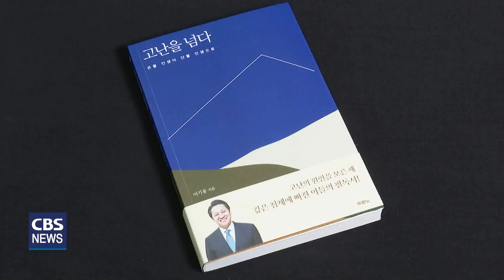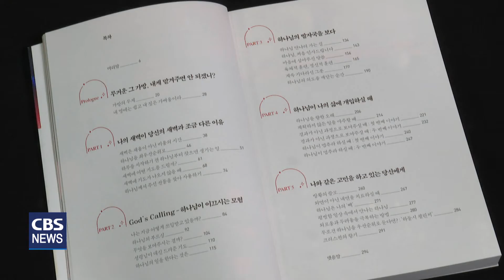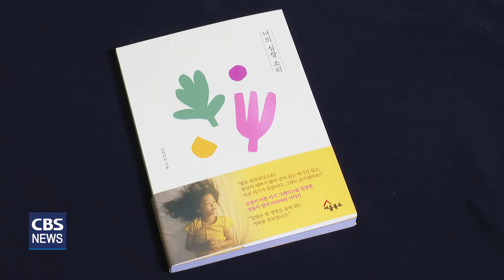[CBS 뉴스] 새로 나온 책 / '고난을 넘다' 외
고난 속에 있는 성도들을 위로하고 하나님을 바라볼 수 있도록 돕는 책이 나왔습니다.

또 새벽 기도의 은혜를 기록한 책과 입양의 과정에서 만난 하나님의 은혜를 나눈 책 등 새로 나온 책들을 소개합니다.

한혜인 기잡니다.

[고난을 넘다 / 이기용 / 두란노]

오랫동안 지역 사회를 위한 섬김 사역을 펼쳐온 신길교회 이기용 목사가 고난과 시련을 겪는 이들에게 위로의 메시지를 담은 책을 펴냈습니다.

책 '고난을 넘다'는 고난을 겪는 그리스도인들이 어떤 마음을 가져야 할지 강조합니다.

이기용 목사는 고난과 시련은 우리의 변화와 성숙을 이루는 길이라고 강조하면서, 평탄하기만 한 삶은 축복이 아니라고 말합니다.

고난을 당할 때 힘들어하고 어려워할 것이 아니라 고난을 바라보는 관점을 달리하라고 당부합니다.

이기용 목사 / 신길교회
(이 책이) 믿는 이들에게도 그렇지만 믿지 않는 이들에게도 엄청난 어려움 가운데 있는 이들에게도 다가가서 고난을 당하는 관점(의 변화가) 얼마나 그 사람을 일으킬 수 있나 변모시킬 수 있나 하는 것들이 좀 담겨 있습니다."

고난의 원인을 모르고 깊은 침체에 빠진 이들에게 위로와 힘이 되는 메시지를 전합니다.

[이기는 성도 / 이규현 / 두란노]

에스더서를 함께 읽으며 위기의 상황을 통찰하고 극복할 수 있도록 돕는 책이 출간됐습니다.

수영로교회 이규현 목사는 하나님의 이야기 속에 우리의 이야기가 들어가는 것이 섭리라며, 섭리의 중요성을 강조합니다.

이 목사는 삶이 힘들어도 하나님의 섭리 안에 있으면 두려울 것이 없다며 위기를 기회로 바꾸는 하나님을 신뢰하라고 조언합니다.

변호사이자 구독자 20만 유튜버로 활동 중인 저자는 과거 힘들었던 경험을 나누며, 2030 청년들에게 위로의 메시지를 전합니다.

저자는 최선을 다했지만 만족스럽지 않은 결과에 불안한 삶을 살아왔지만, 새벽 기도를 통해 하나님을 온전히 만나면서 불안의 문제가 해결됐다고 고백합니다.

그러면서 하나님께 모든 것을 맡길 때 독자들의 삶에도 상상을 뛰어 넘는 가장 좋은 길이 열릴 것이라고 전합니다.

[너의 심장 소리 / 김마리아 / 세움북스]

입양으로 이룬 한 가정의 성장기를 담은 책입니다.

정원사이자 엄마인 저자는 심장이 아픈 아이 그레이스를 입양한 이야기를 담담하게 풀어냅니다.

저자는 그레이스와 일곱 번의 봄을 맞으면서 느꼈던 하나님의 은혜를 독자와 나누고 싶었다고 말합니다.

가슴으로 낳은 자녀와 맞이하는 일곱 번의 봄, 그 속에 담긴 따듯한 모정이 감동으로 다가옵니다.

CBS뉴스 한혜인입니다.